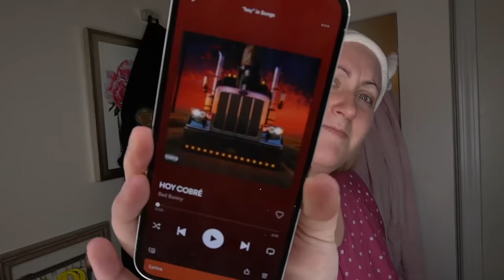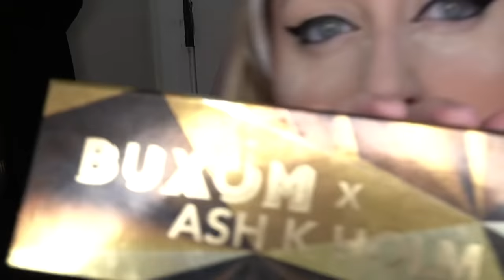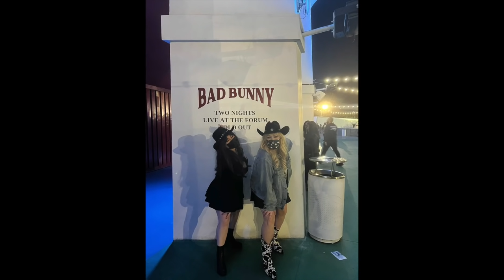GRWM to see Bad Bunny!! | Brittany Broski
I LOVE BAD BUNNY

thank u @lastmanstanley for the edits, I'll allow you to live another day.